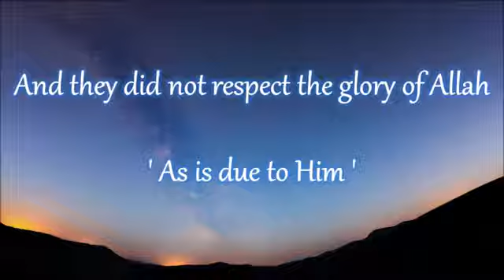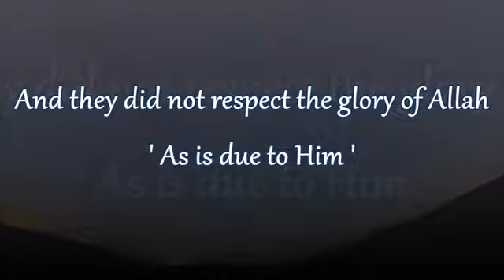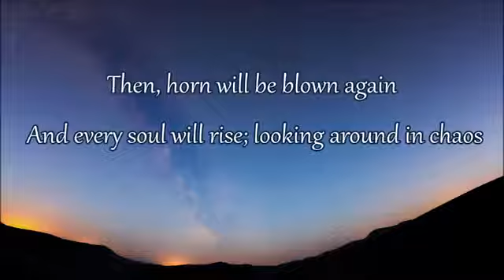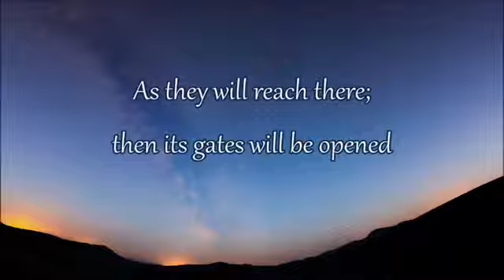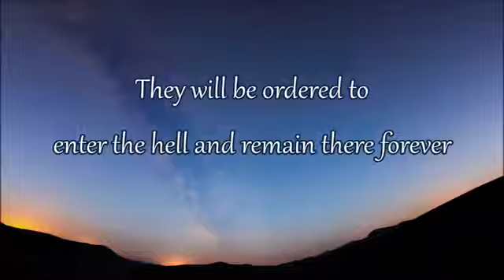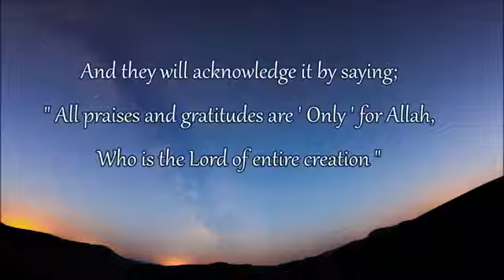July 19, 2020